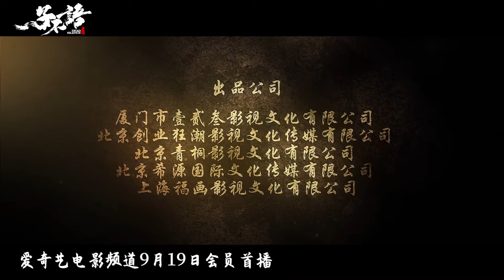Dead Silence (子不语：夜行郎, 2023) || New Chinese Movie Trailer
Trailer of chinese fantasy action adventure "Dead Silence" (子不语：夜行郎, 2023) from biggest site about chinese movies HKCinema.ru

Directed by Xu Fei-Qing
Starring Sun Qi-Heng, Lian Sai, Li Ming, Shu Yao-Xuan, Wang Yi-Yi, Ding Li, Gu Wan-Jing

Our site about chinese cinema / 我们关于中国电影的网站